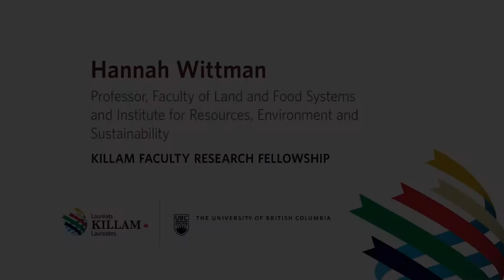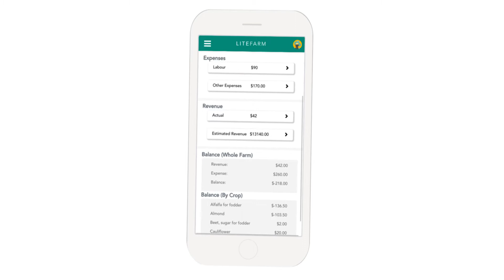Hannah Wittman, Killam Faculty Research Fellowship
Hannah Wittman is a professor in the Faculty of Land and Food Systems and the Institute for Resources, Environment and Sustainability. She works with farming people and communities in global contexts, trying to develop tools, methodologies and evidence-based policies that can support revitalization of these diverse agroecological farming systems. She is a recipient of the 2020 Killam Faculty Research Fellowship.